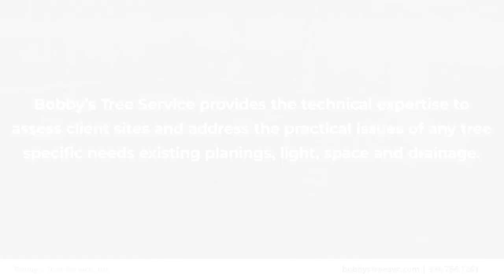Bobby's Tree Service Inc Clemmons North Carolina 27012